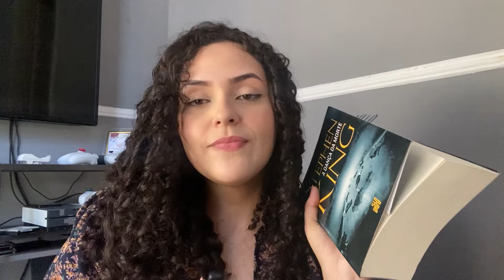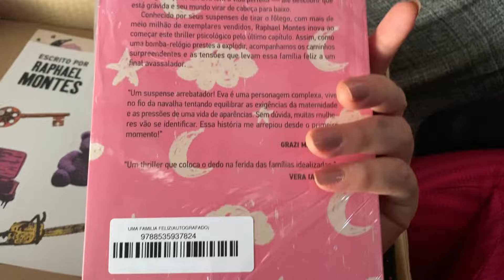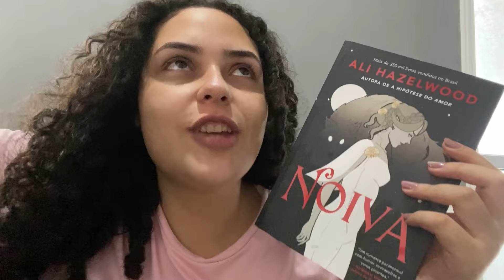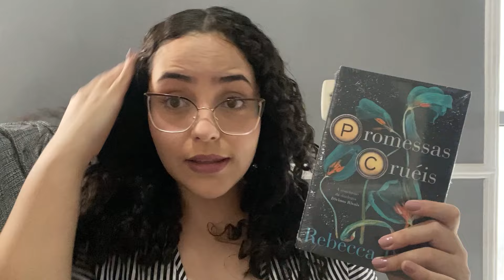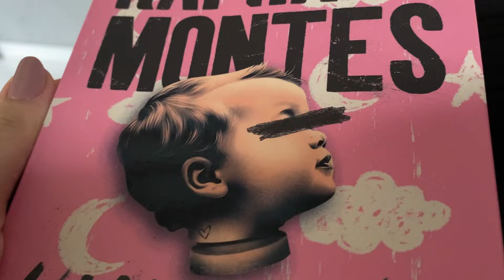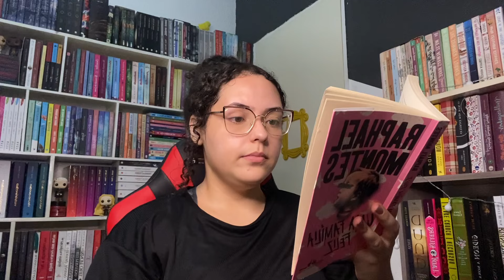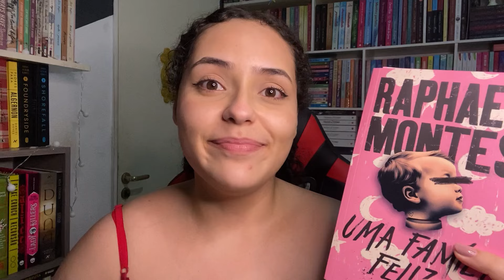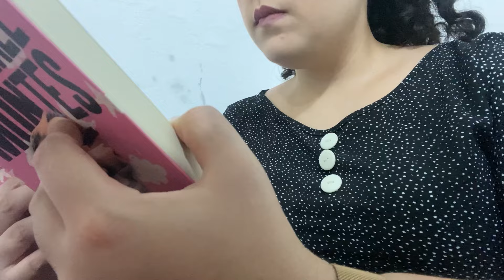Unboxing, a noiva e lançamento nacional incrível -VLOG😻🗣️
O vídeo de hoje trouxe vlog de leitura🤝🏻🩷

Vai comprar algo na amazon? Usa meu linkzinho*-*